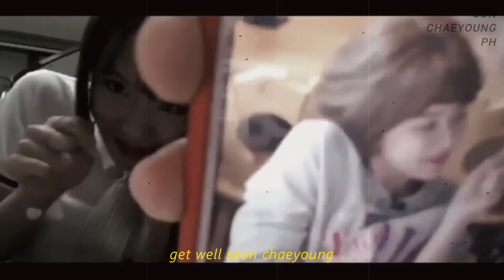𝘀𝗰𝘆𝗽𝗵 - 𝘨𝘦𝘵 𝘸𝘦𝘭𝘭 𝘴𝘰𝘰𝘯 𝘾𝙝𝙖𝙚𝙮𝙤𝙪𝙣𝙜 | 𝘴𝘩𝘰𝘳𝘵 𝘷𝘪𝘥𝘦𝘰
[this video was uploaded on our Facebook page last Dec 1, 2019 when Chaeyoung wasn't able to attend the concert due to some health reason]

also our 2nd batch merch is now up for grabs!
old and new designs available.

SHIRTS:

KIND BUT NOT SOFT - 450
BABY BEAST - 450
OT9 HALLOWEEN - 350

TOTE BAGS:

ONE IN A MILLION - 300
CHAENGVELY - 300
CHAEYOUNGS - 300

ordering period: Dec. 16 - Jan. 3, 2020.
payment period: Dec. 16 - Jan. 5, 2020

for more details, check our form and send messages on our facebook page or to my twitter account for more informations 😊

our product is only available in Philippines!